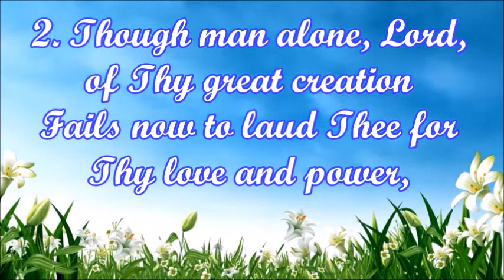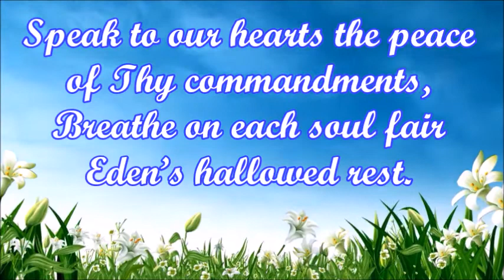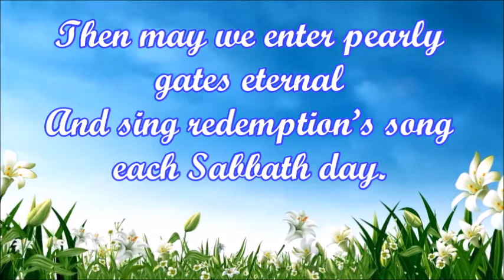FAR FROM ALL CARE Instrumental with Lyrics Hymn 394 from old Hymnal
FOR HOME/CHURCH WORSHIP USE